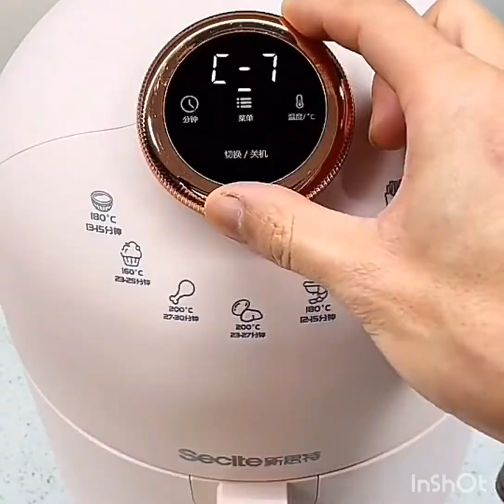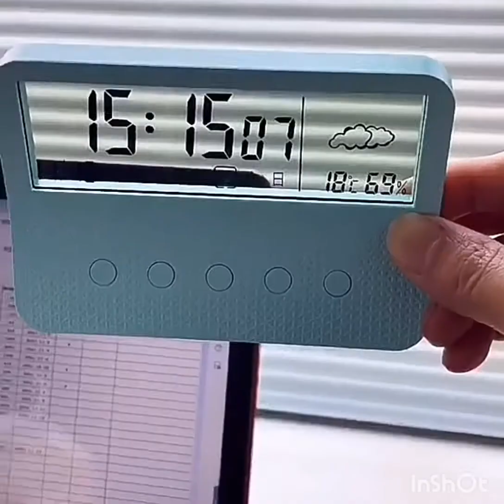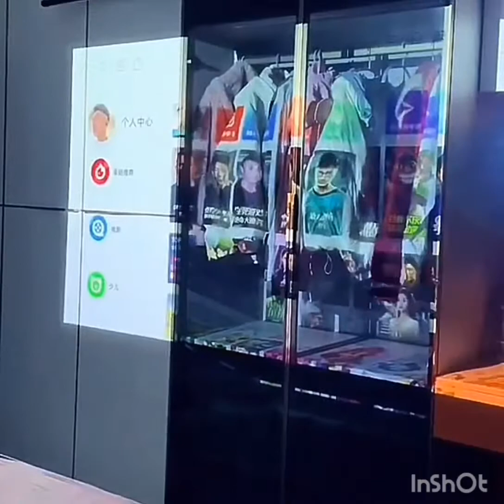Лучшие лайфхаки для кухни и ванной используемые с пользой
➤➤➤О НАС: Канал посвящен Советам для дома✓ Способам применения разных средств ✓Полезным советам для жизни ✓Ремонту своими руками в домашних условиях ✓ Методам и находкам в быту ✓ ... и многое другое. Для любителей полезных советов и лайфхаков пригодящихся в быту!